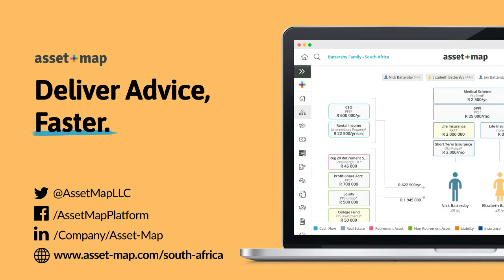#4 Hendrik Crafford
Hendrik is a Financial Coach, Trainer, Consultant and Supervisor at Cruffies Coaching. He talks about being a "Financial Coaching Artist", understanding clients as unique human beings and the importance of how that plays into giving advice.

to learn how we build long-term wealth for clients.